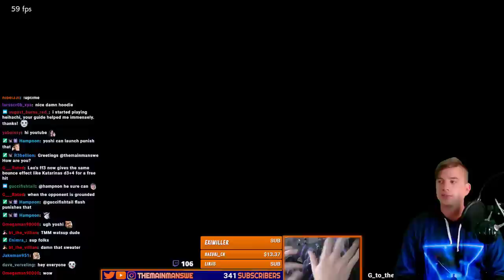Feng... God Of Wall Bounce, Seriously!